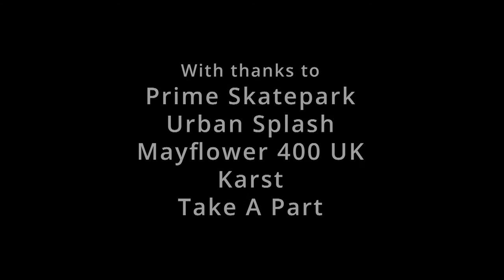Transforming the Civic Centre hoardings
A spectacular mural by skaters and artists have transformed the hoardings around Plymouth’s Civic Centre.

Designs by the city’s skating community - long associated with the area outside the Civic Centre - have been brought to life along the hoardings on Civic Square and Royal Parade.

A network of organisations have come together to spark the idea in the hope of bringing some colour to the drab hoardings while recognising the importance of the local skating community.

The skaters, part of the Youth Committee from Prime Skatepark in Cattedown, have used the Mayflower 400 year as their inspiration.

The Mayflower anniversary commemorates 400 years since the ship’s sailing from Plymouth and the skaters have used the idea that the voyage did not chart a straight route to its final destination, combining it with the pathways they take around the city centre to create their designs.

They’ve also incorporated research that shows Civic Square has often been a location of protest. Given the Mayflower 400 programme is about giving a voice to all people, the design includes a place for the skaters to post photography work and comments. This is intended to give a platform to the skating community.

The project, led by sector support organisation Plymouth Culture, is part of the preparations for the launch of the Mayflower 400 programme on 16 September 2020, the date four centuries ago when the ship sailed from Plymouth.

It has been brought to life by Plymouth art collective LOCI and overseen by Ben Borthwick, curator with local contemporary art venue Karst and arts organisation Take A Part.

Hailey Cattle, Regional Marketing Manager for Urban Splash, who own the building, said: “We have big plans for the Civic Centre and we know what an iconic building it is for the city so this striking, bold design is fantastic.

“We recognise the importance of the skater community to the building and the space so we are delighted they have been able to take ownership of this work.”

The Mayflower 400 programme has been significantly disrupted by Covid-19 but the full programme has been reshaped and rescheduled so that it can continue from this autumn through to summer 2021.

Mark Howell, Director of Marketing at Mayflower 400, said: “Mayflower 400 has enabled many community projects to happen across the city.

“The programme is all about facilitating communities to explore the values of Mayflower through their own lens, in our current times. We wanted to apply the same approach to our city marketing and involve community through co-design rather than taking a corporate approach.”

Covid-19 has been challenging for all city centres and Plymouth recognises the need to reinvigorate the high street by reimagining what it could be. Steve Hughes, CEO of the Plymouth City Centre Company, said: “It is fantastic to have such a vibrant, bold piece of art in the heart of the city centre. It celebrates the amazing talent we have in the city and I truly hope it will prove to be a catalyst for street art across the city.”

Plymouth Culture, the sector support agency for culture in the city, has been responsible for bringing the partners together to make the project a reality.

Hannah Harris, CEO for Plymouth Culture, said: “This is a small but significant initiative for the city. It has been a project that brings together partners to support communities in a way that makes their voice visible within the city.

“This is important and will be a key part of how we work moving forward to make sure art and culture is visible and relevant to all.”